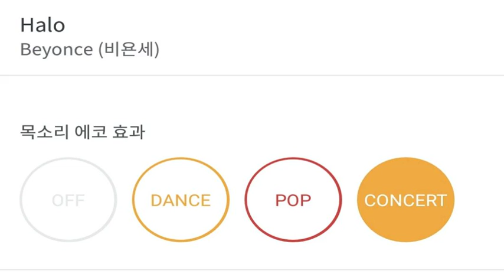[everysing] Halo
Title : Halo

    1. 고퀄리티 반주에 맞추어 무료로 노래를 부를 수 있습니다.
    2. 녹음과 녹화가 가능합니다.
    3. 모바일 기기에 저장한 곡을 ‘My 채널’에 업로드하여 언제 어디서든 내가 부른 노래를 감상할 수 있습니다.
    4. My 채널에 업로드 한 노래를 친구에게 공유할 수 있습니다.
5. 에브리싱 홈페이지 에서도 My 채널 이용이 가능합니다.